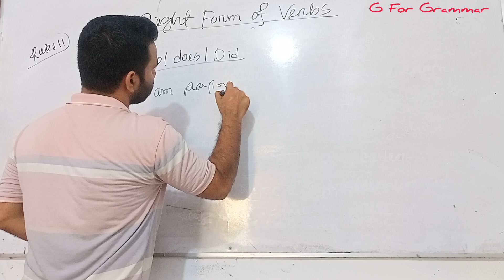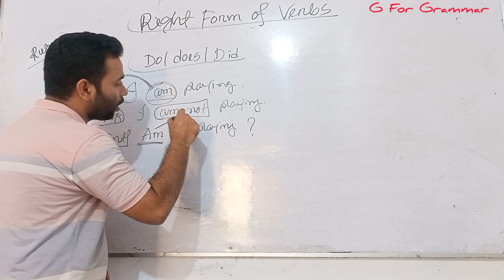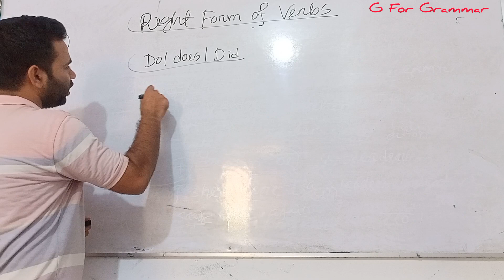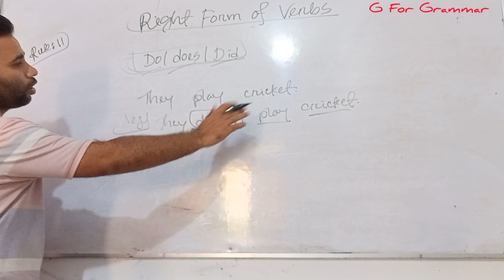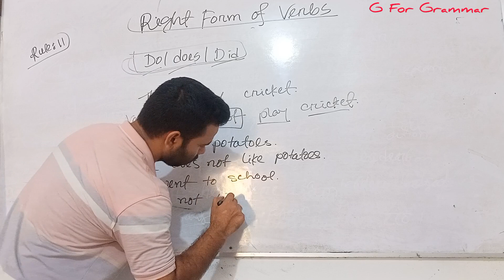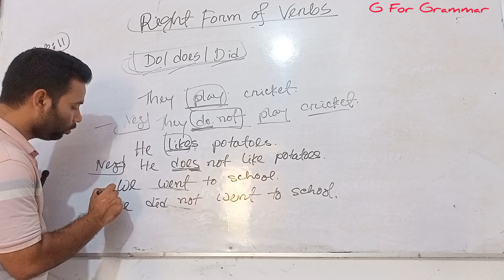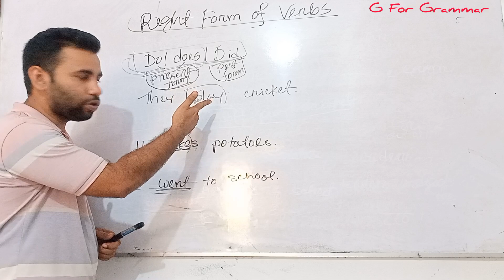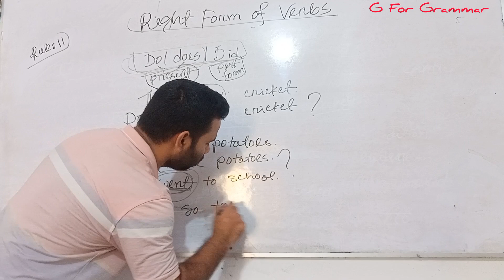Right Form Of Verbs / English Grammar / part 03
In this channel G FOR GRAMMAR right form of verbs  is discussed in details. right form of verbs is very important for English grammar learner. i have discussed right form of verbs in Bengali. right form of verbs in Bengali must be easier to understand for you. in English grammar  right form of verbs have some specific rules.
In the video I have tried to discuss right form of verbs in detail. I hope you who will follow my channel will definitely be benefited from all kinds of English grammar in the channel. so stay tuned to the channel to improve your English grammar.
right form of verbs is one of the most important topics in English grammar.

LINKS.

BULBUL HASAN
ast. teacher (English)
Choto Mousha Adarsha High School
Sakhipur-Tangail